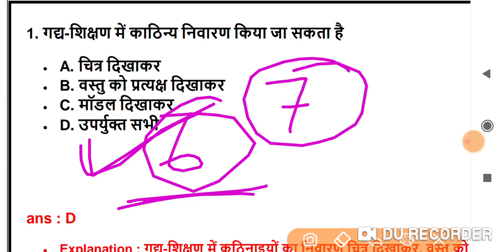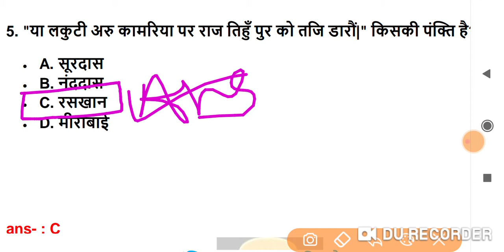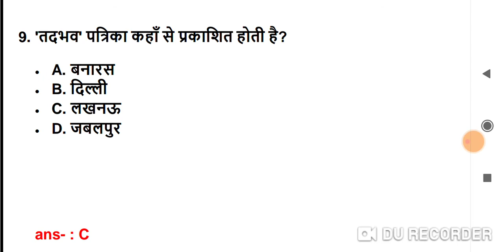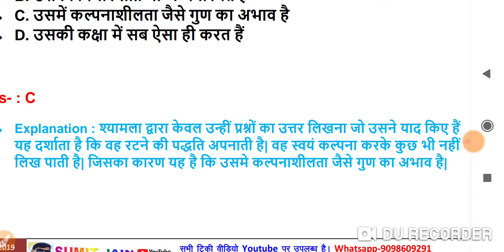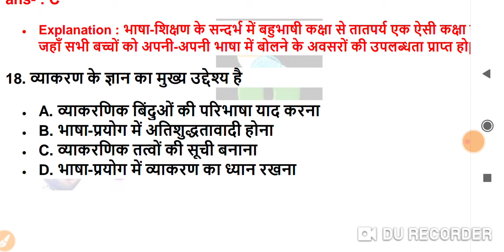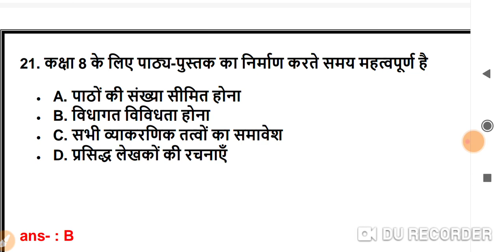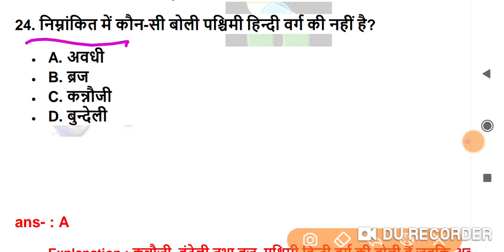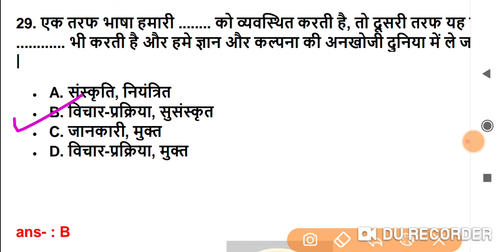Hindi Pedagogy Multiple Choice Questions || हिंदी पेडागोजी प्रश्न || hindi pedagogy question answer